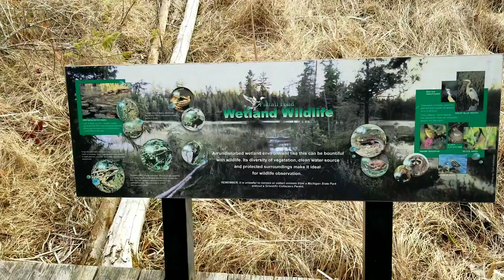Pintail pond trail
East of Rose city and just south of heaven.